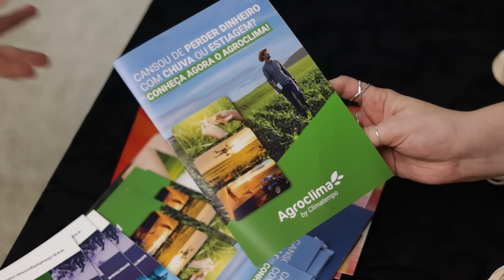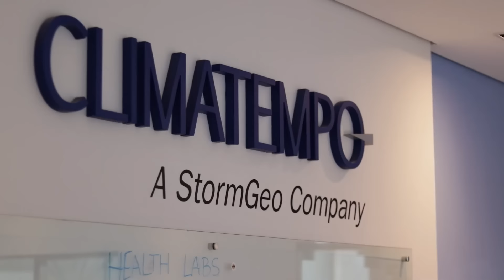Primeiro frio do outono: risco de geada na serra de SC e sul do PR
Confira os fatores que podem atrasar a colheita do café e do algodão e a previsão do acumulado de chuva para os próximos 7 dias.